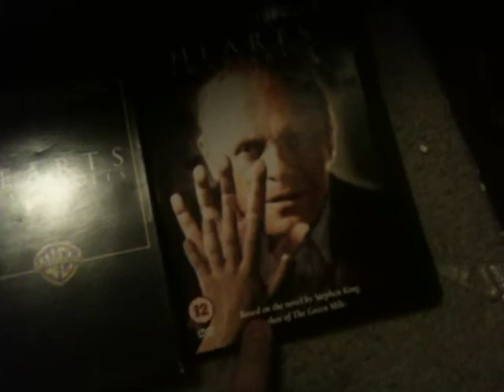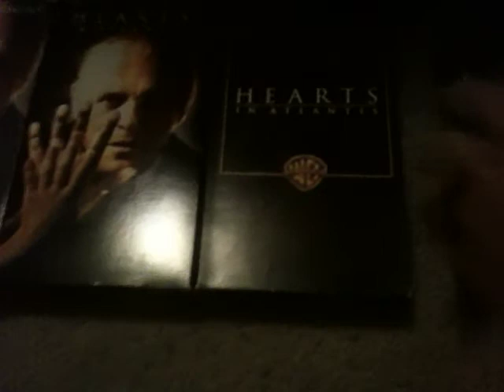Comparison Video #5 Hearts in Atlantis 6/9/18